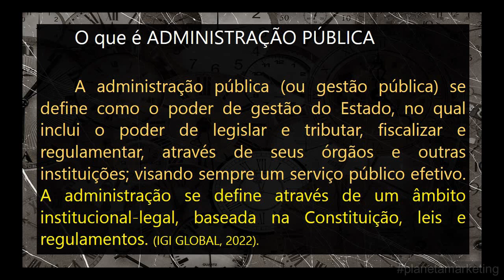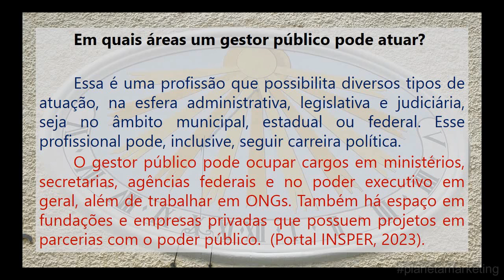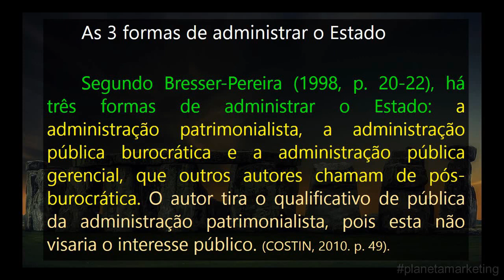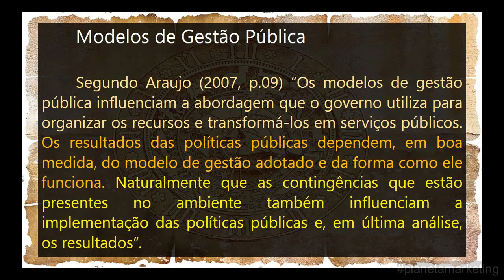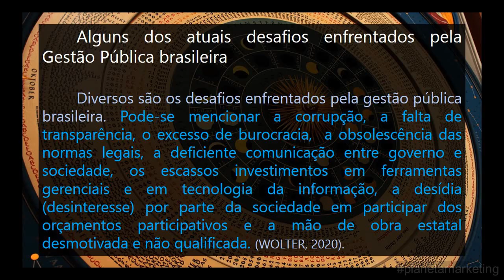O que é ADMINISTRAÇÃO PÚBLICA - Episódio 138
O que é ADMINISTRAÇÃO PÚBLICA?

- Definição
- Conceito
- Gestão pública como função política
- Em quais áreas um gestor público pode atuar?
- As 3 formas de administrar o Estado
- Modelos de Gestão Pública
- Alguns dos atuais desafios enfrentados pela Gestão Pública brasileira
- Informações de Conclusão

DICAS:
- 3 Formas de Administração Pública
- Diferenças entre Administração Pública e Gestão Pública
- Dimensões da Gestão Pública
- Quais são os princípios da Administração Pública